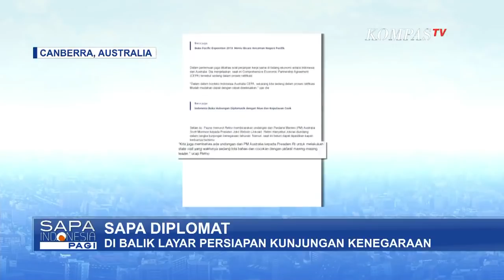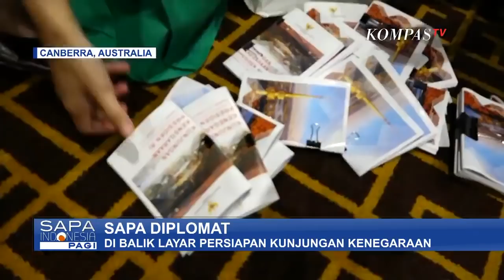SAPA Diplomat Ep.4: Di Balik Layar Kunjungan Puncak Negara. Dari Makanan hingga Perjanjian.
Kunjungan Kepala Negara adalah momentum puncak dari hubungan dua negara. Keputusan strategis dan perjanjian di tanda tangani oleh para puncak pimpinan untuk menguatkan kerja sama yang saling menguntungkan. Kunjungan kepala negara disusun secara detail untuk memastikan setiap detik dari kunjungan telah terencanakan dan terstruktur.

SAPADIPLOMAT episode 4, kak @timothymarbun akan membawa SahabatKemlu dan diplomates untuk melihat kegiatan tim belakang layar untuk memastikan kelancaran kunjungan Presiden. Kak Timothy terbang ke Australia untuk melihat persiapan Kunjungan Presiden Joko Widodo di Australia. Melihat persiapan dari mempersiapkan perjanjian kerja sama, sampai tempat tidur dan makanan pak Presiden kita.

Tim di belakang layar kegiatan dikoordinasikan oleh para Diplomat dan staf Kementerian Luar Negeri dan Sekretariat Negara. Yuk kita tonton!

SAPA DIPLOMAT adalah kerja sama antara Kementerian Luar Negeri dengan Kompas TV

Jakarta, Indonesia